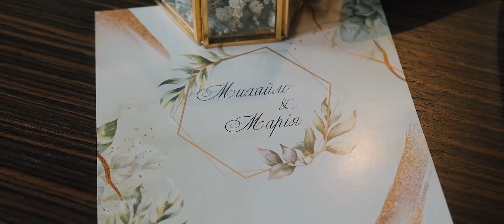Wedding Day M+M